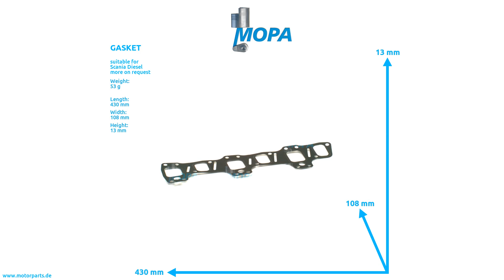1437296 - MOPA GASKET suitable for Scania Diesel engines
Like here GASKET with the comparison number 1437296 suitable for Scania Diesel engines.

0:00 Intro
0:08 360 View
0:28 Suitable engines, detail and dimensions
0:38 Outro
0:45 Contact us!